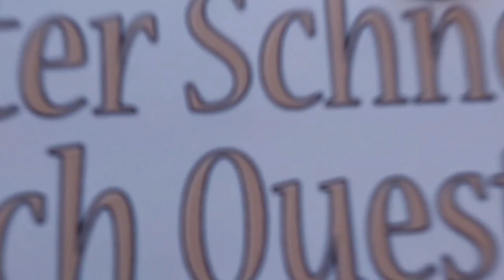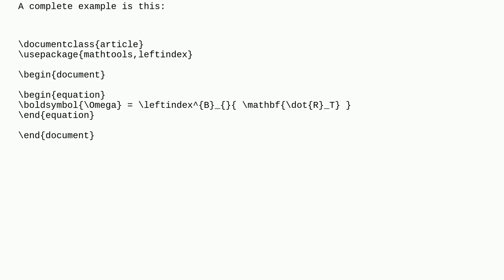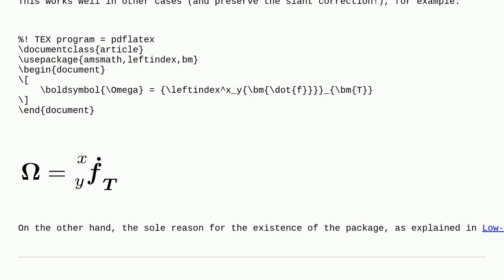Tex: Double subscript nagging from Overleaf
Double subscript nagging from Overleaf

A special thanks goes out to the community

  subscripts